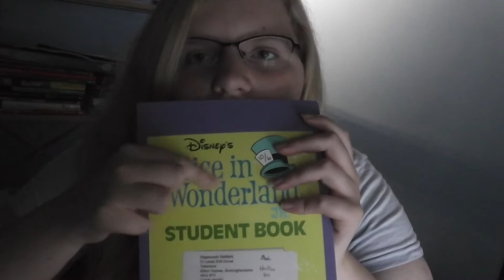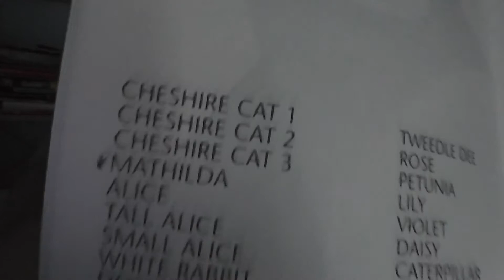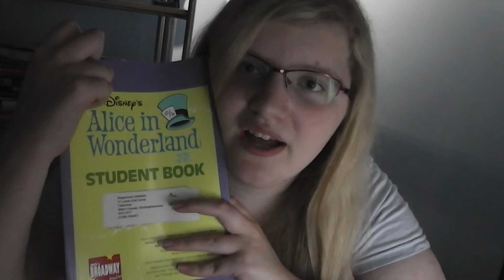I'm an Actress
Hey guys, its been a while but here I am :) I've recently been in a musical and this is just me talking about the first day. Sorry there weren't anymore but hey :D

Leave a like or comment, both are wonderful to see.